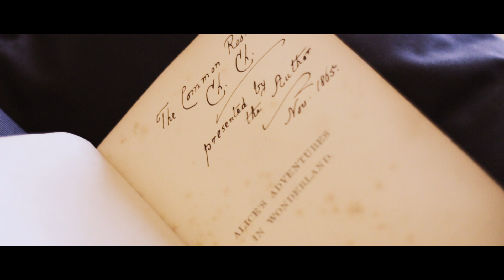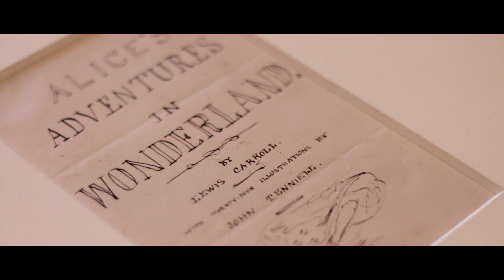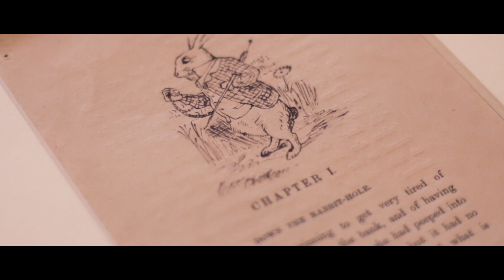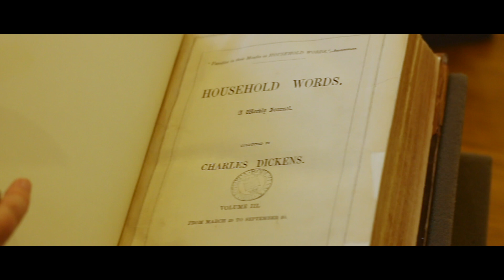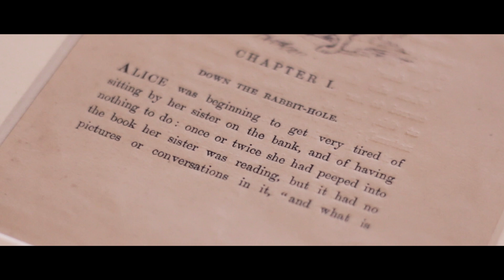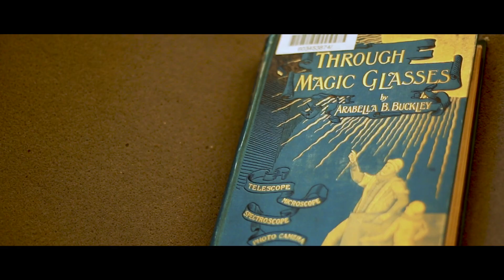Down the rabbit-hole (Franziska - DPhil English)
Dive into the world of Alice in Wonderland with Franziska Kohlt (DPhil English) as she explores the influence of science on Victorian authors like Lewis Carroll.